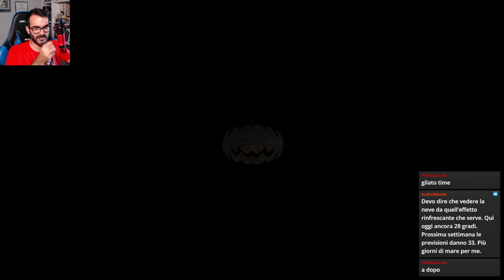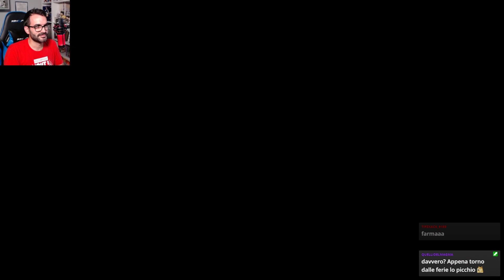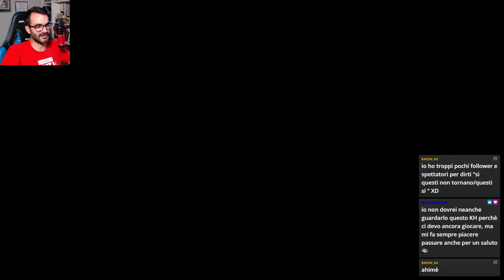Kingdom Hearts II 2 - Gameplay ITA - Parte 6 - Salviamo Babbo Nachele!